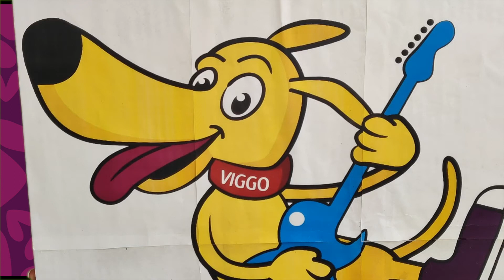Præsentation af Hunt